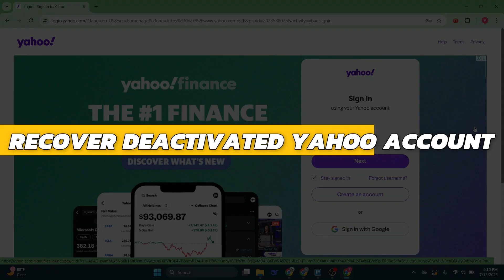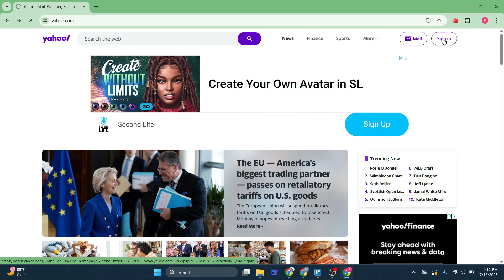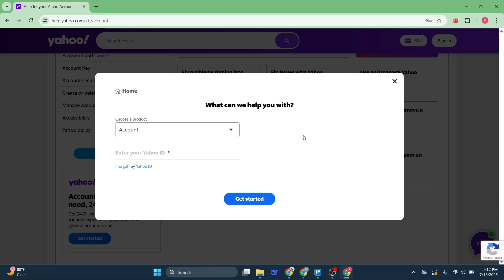How To Recover A Deactivated Yahoo Account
Want to recover a deactivated Yahoo account in 2025?
This step-by-step guide shows how to restore access using your email or phone.
Learn what to do if the account was deleted due to inactivity or user request.
Check recovery deadlines and how to contact Yahoo support if needed.
Get back into your Yahoo Mail and services with ease!